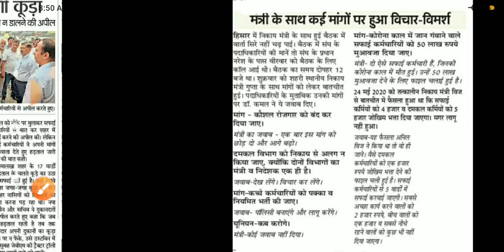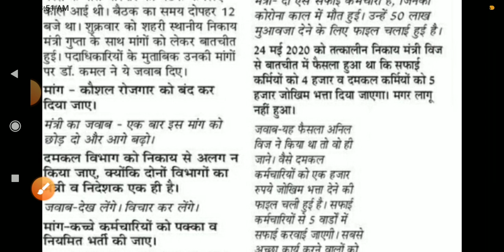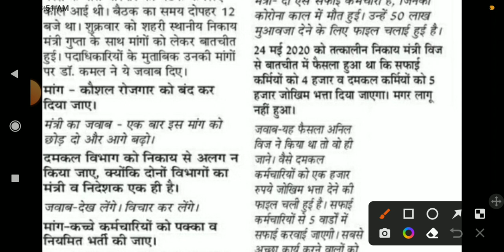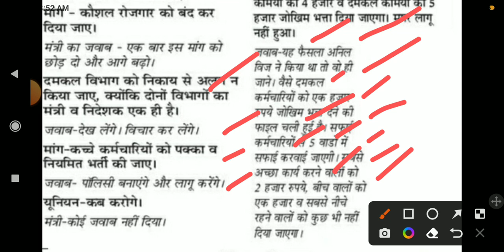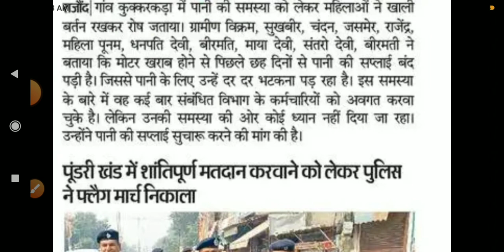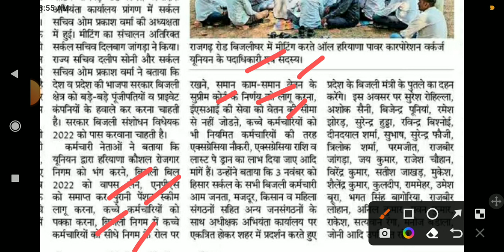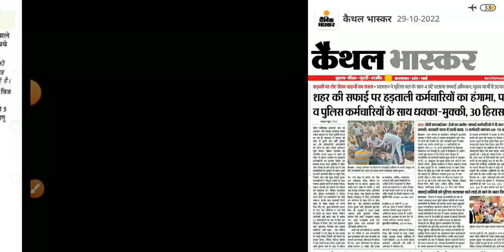कच्चे कर्मचारी खबरें 29/10/2022